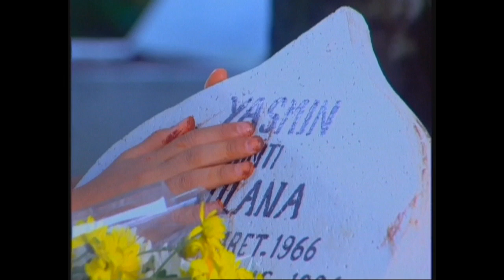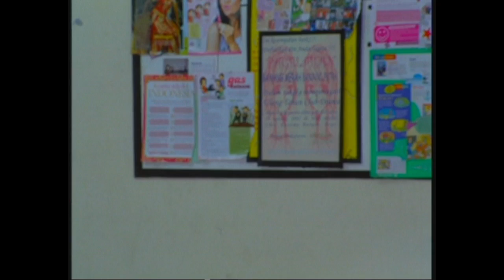Bawang Putih Bawang Merah - 2007 | Episode 14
Selamat Menonton